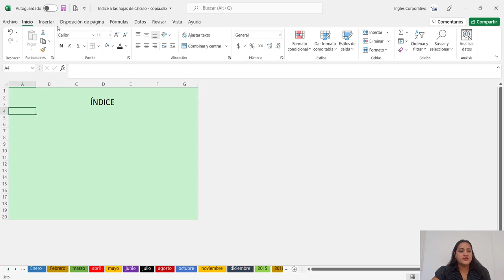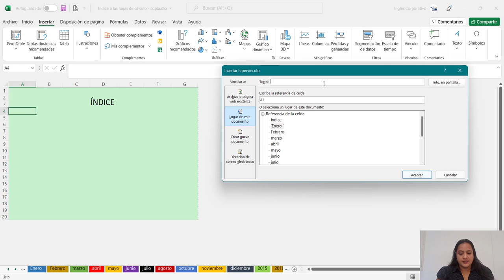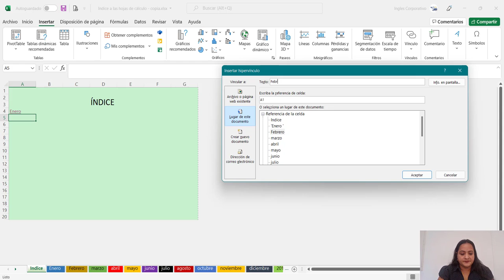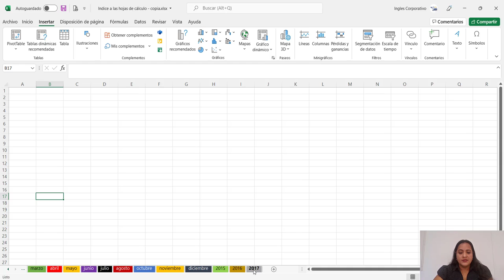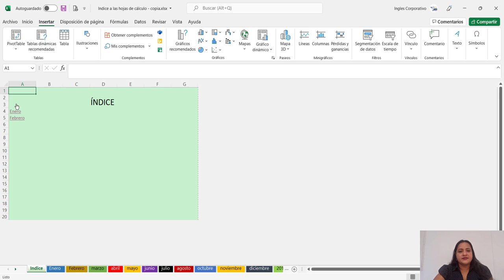Ingles Corporativo- Creación de Indices